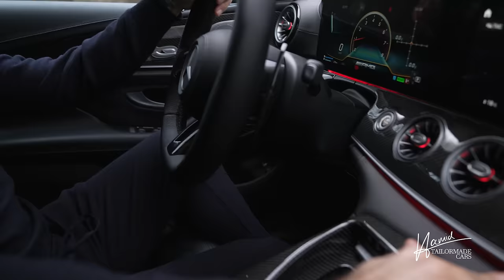🚀 1st DRIVE! Erlebe die Power des Brabus Rocket 1000! Nur 25 Stück weltweit!💎 Preis ca. 530.000 €! 🤯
In diesem Video nehme ich euch mit auf die erste Fahrt mit dem beeindruckenden Brabus Rocket 1000 – ein echtes Kraftpaket mit einem Preis von rund 530.000 € und einer limitierten Stückzahl von nur 25 Fahrzeugen weltweit! Hamid Mossadegh

🔥 Highlights des Brabus Rocket 1000:

1000 PS Powerhouse!
Exklusives Design und Luxus pur!

📌 Weitere Informationen zum Brabus Rocket 1000:
Erfahre alles über die einzigartigen Features, das Design und die Technologie dieses exklusiven Supersportwagens. Entdecke, warum nur 25 Glückliche weltweit die Chance haben, dieses Meisterwerk zu besitzen!

🤔 Ist der Preis gerechtfertigt?
Teile meine Gedanken und Eindrücke zu diesem Luxusauto. Ist der Brabus Rocket 1000 wirklich sein beeindruckendes Preisschild wert? Finde es heraus und diskutiere mit in den Kommentaren!

Dein Feedback ist mir wichtig – teile deine Gedanken zum Brabus Rocket 1000 in den Kommentaren mit. Welches Detail hat dich am meisten beeindruckt?

Vielen Dank an Constantin und Brabus 🚀

Where should the journey go next? The new Brabus Rocket 1000 is not only limited to just 25 units worldwide but is priced at an astonishing €530,000! The impressive figures speak for themselves. But is this luxury car really worth so much money?